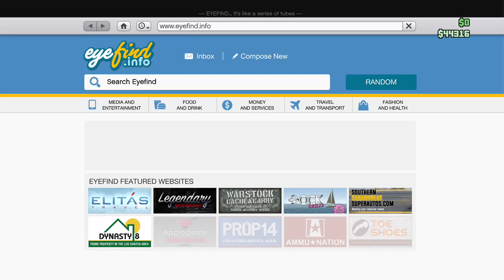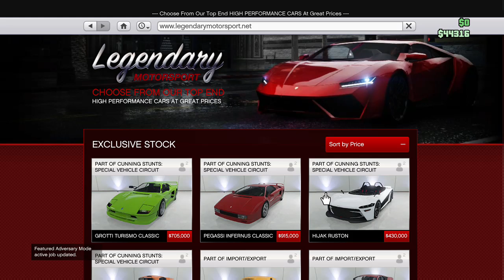funtime friday stream on beam gta 5